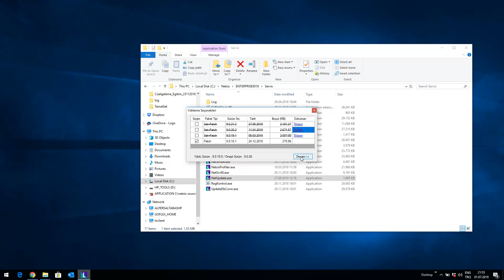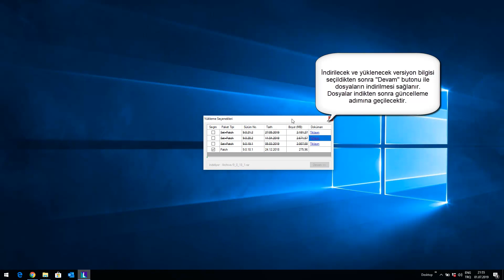Logo Netsis Güncelleme Servisi